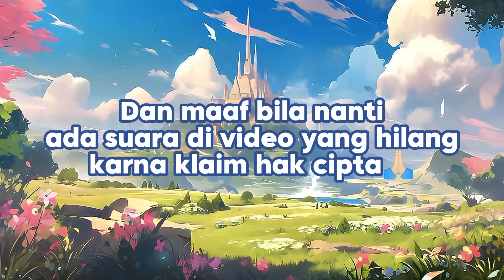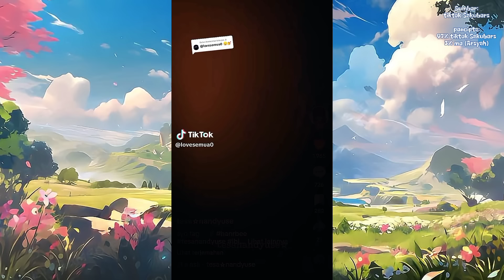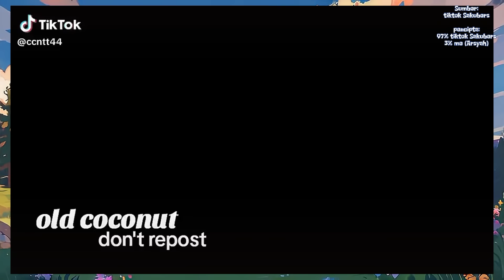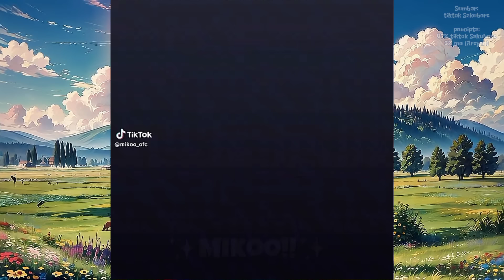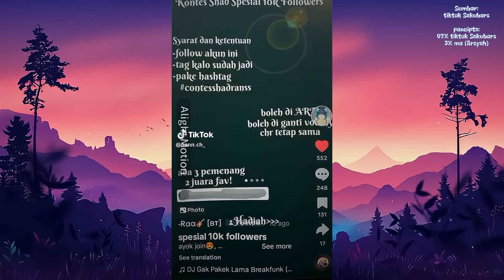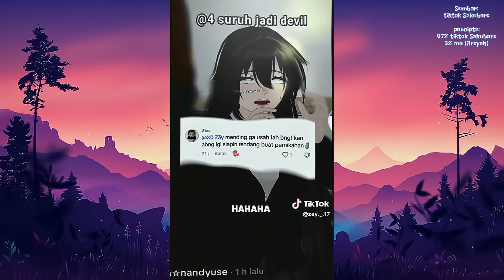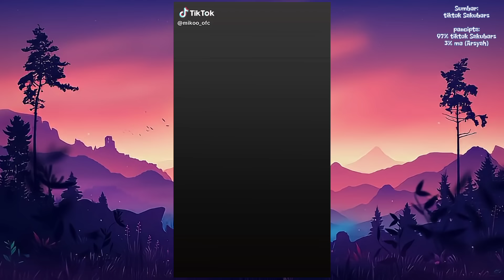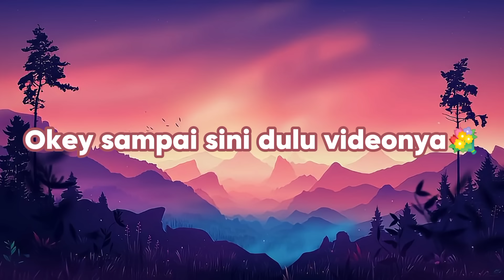Kumpulan tiktok sakura school simulator part 22🌟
Hello everyone 👋🏻
terimakasih yang sudah meluangkan waktunya untuk menonton video di channel ini✨

Jika terdapat video kamu di sini saya izin pinjam videonya dalam kumpulan video Tik Tok Sakura School Simulator ya 😉❗

Terima kasih yang sudah membaca deskripsi video ini, semoga kalian sehat selalu🤗💐